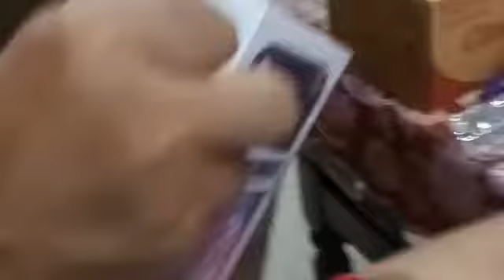Thanks dear wife for this wonderful gift I phone